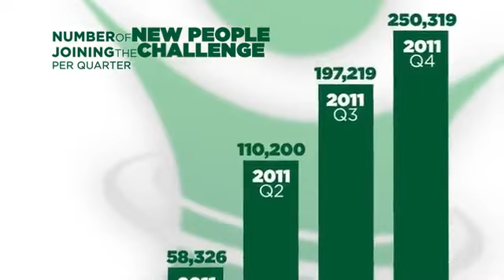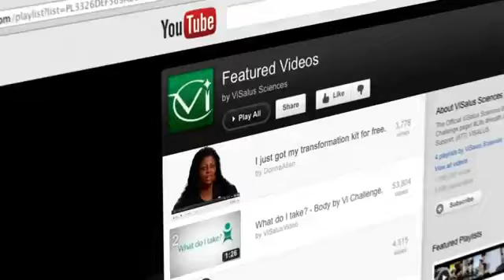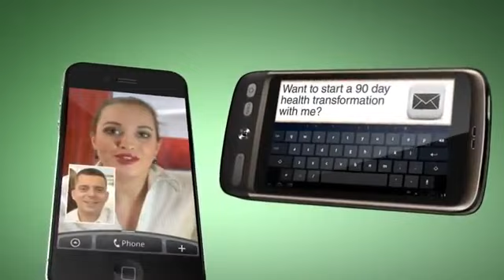ViSalus | Benefits to Promoting the Body by Vi 90 Day Challenge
When you share the ViSalus 90 Day Challenge with others, not only do you have more fun along the way, but you can even get your products for free each month. When you really enjoy something, you like telling people about it. That's the simple concept that has made the Body by Vi Challenge the fastest growing health transformation around

Because ViSalus is a company dedicated to making the world a healthier place, they have put some incredible rewards in place for people who Promote the Challenge...

Residual income, Bonuses, Other incentives like vacations or even brand new BMWs! To find out how you can earn spare-time, part-time, or full-time income by simply promoting the Challenge with others AND receive your Challenge Kit for free, check out this Body by Vi Overview.